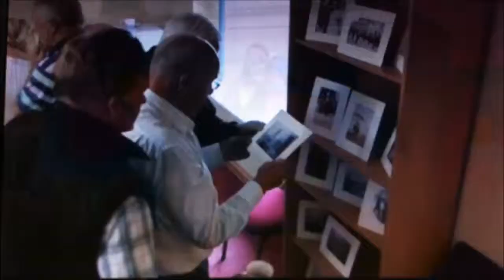Alastair Scott Ceilidh Band - Pomeroy Fair Day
Alastair Scott Ceilidh Band taking part in the Pomeroy Fair Day 2013